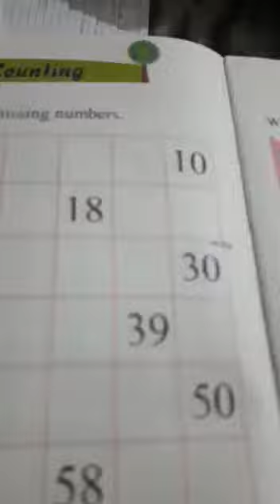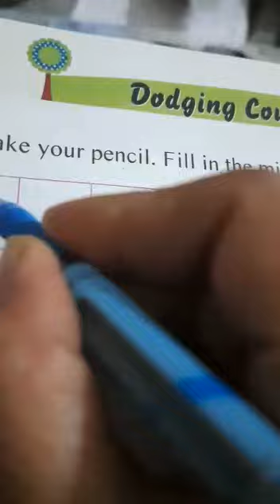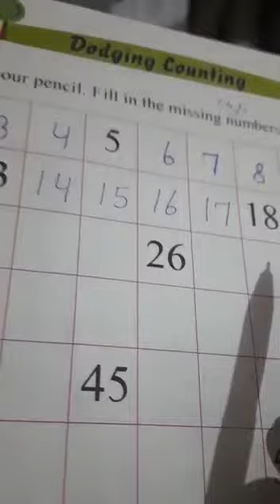Parvesh vatika math written work 1to 20